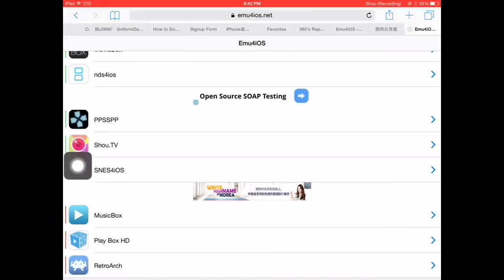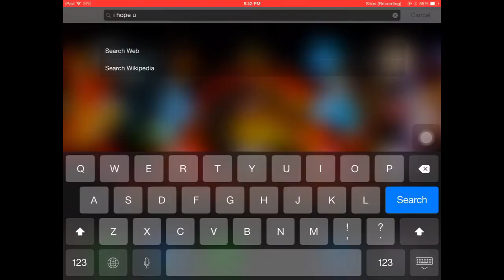How to install shou and record ur screen